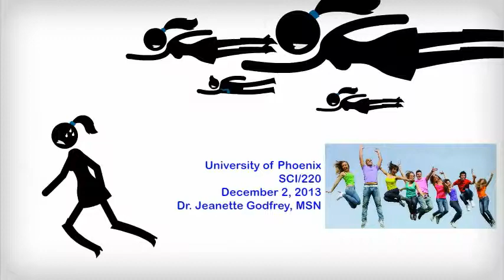A FOCUS ON LIFE STAGES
A group presentation by: Kai Jones, Brandy Watkins, Bobbie Debose, Frances Murray, and Ed. Walters.